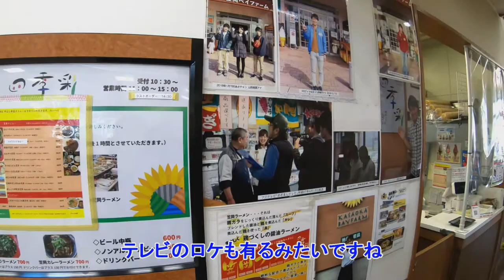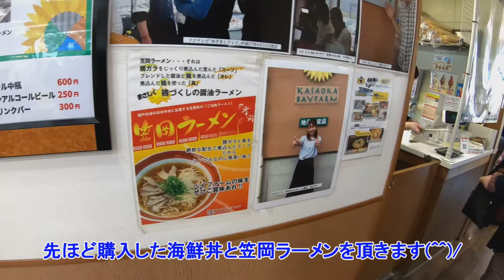【道の駅】 笠岡ベイファームの菜の花畑と笠岡ラーメン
花 道の駅 海鮮丼 笠岡ベイファームで菜の花畑と笠岡ラーメンに海鮮丼を食べる